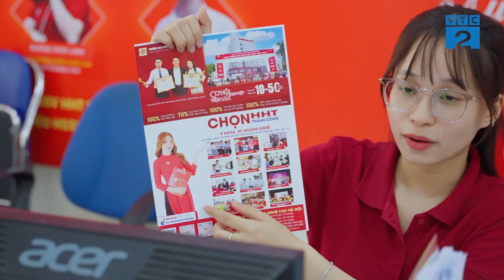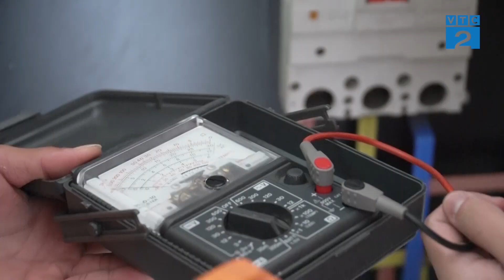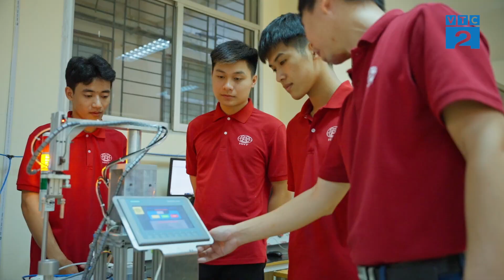[Góc nhìn người tiêu dùng] CAO ĐẲNG CN CAO HN